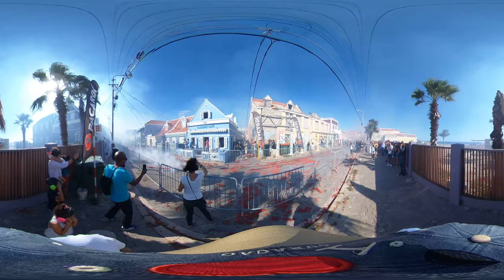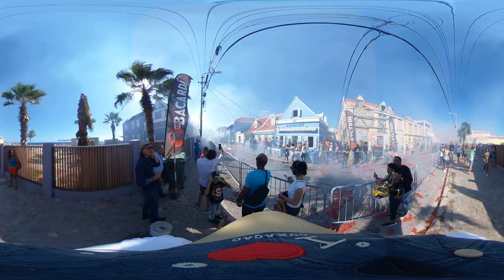Year End Pagara, Pietermaai, Curaçao 2018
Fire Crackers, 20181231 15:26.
Captured by Joscelin Trouwborst.